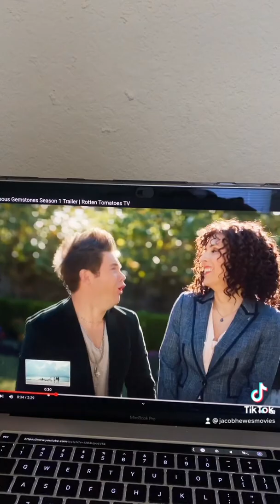The Righteous Gemstones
My early reaction to season 1 of The Righteous Gemstones.